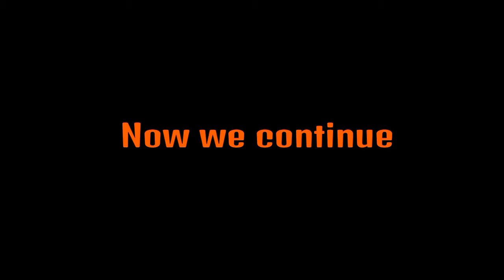Overwatch - Ep 50 - Junkenstein's Revenge!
Happy Birthday SugarGamer and welcome back Friends! Also, Happy Halloween to you all :) Music